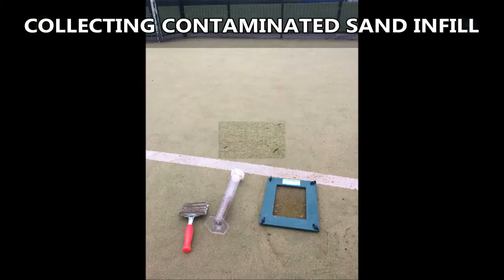Hockey Surface Sand Infill Assessment for Drainage Survey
Hockey Surface Sand Infill Assessment for Drainage Survey is presented to you in this video. This was a recent test which was carried out on a sports pitch, the turf had started to become waterlogged and the sports pitch was holding water. The test showed us the the sand infill was contaminated and this means it needs to be replace. This type of test is called a performance test. If you want to find out more information regarding performance tests, please click on the link above.

This 2G surface is great for hockey players, if you are a hockey fan, then I recommend that you look at this website. It had a range of hockey information and if you want to find out about hockey news, please click on this

This hockey surface is meant to be an all weather pitch but the sand infill was contaminated and this was blocking the drainage system. The assessment which we carried out can also be called a drainage survey, these can be part of your surfaces maintenance plan to keep it in good condition, if you want to find out about all weather pitch maintenance and what should be done, please click on this

If you want to look at synthetic turf drainage tests, please click on this it will show you contaminated synthetic turf carpet, drainage tests, permeability testing on synthetic sport surfaces and drainage issues.

Hockey Surface Sand Infill Assessment for Drainage Survey - It is fab that you have watched this video, I am regularly uploading videos and I really like to hear my audiences feedback and answer their questions. If you could share and like this video that would be great and if you want to watch more videos about playground soft surfaces, artificial surfaces, outdoor flooring and sport surfaces, please subscribe to my channel